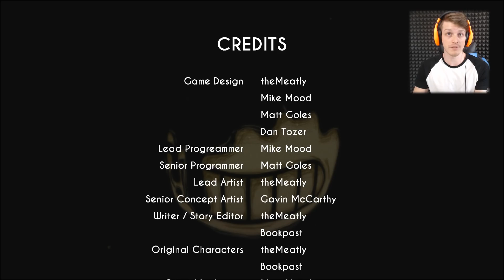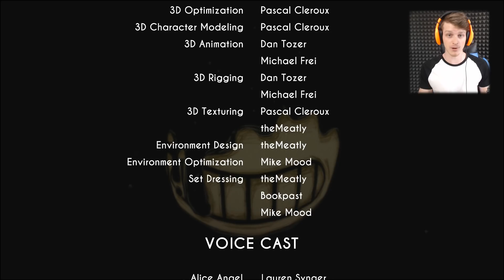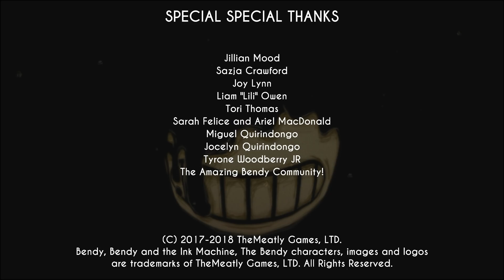Nečekaný BOSS ! - Bendy and the Ink Machine - Finále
Rozklikni :)

Snapchat • nakashiiii
Začínáš na YT? Mrkni sem

Poštu mi můžete posílat na:
Jonáš Holý
Zruč-Senec
33008